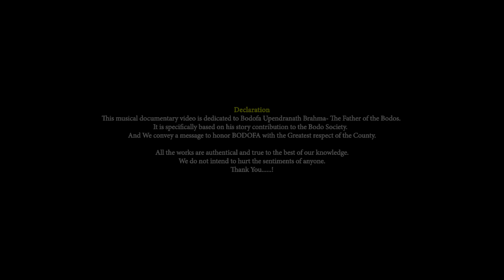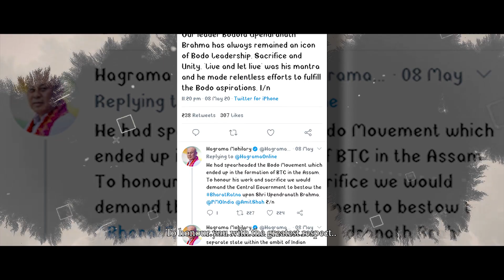Bimung - !! An Official documentary musical Video 2020 !!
This musical documentary video is dedicated to Bodofa Upendranath Brahma- The Father of the Bodos.It is specifically based on his story contribution to the Bodo Society. And We convey a message to honor BODOFA with the Greatest respect of the County.

All the works are authentical and true to the best of our knowledge.We do not intend to hurt the sentiments of anyone.

*ing: Mrigoraj,Jihul and Sansulee
Edit & Direction: Tiu Thang
Story/Concept: Khwmta Brahma
Singer: Usha Rani Brahma
Videography: Jihul Basumatary
Music & Tune: Paploo
Lyrics: Tiu Thang
make-up: Manab Lovely